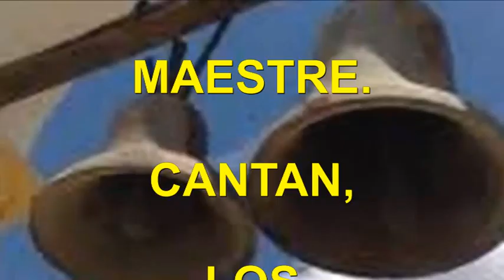LAS CAMPANITAS. compositor, Gabriel Sanchiz.